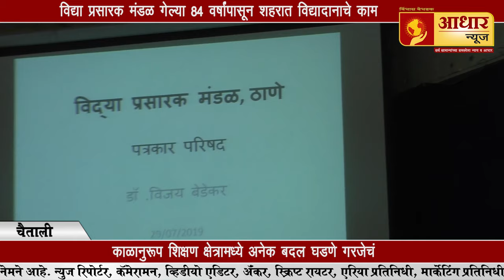विद्या प्रसारक मंडळ , ठाणे नवीन उपक्रम